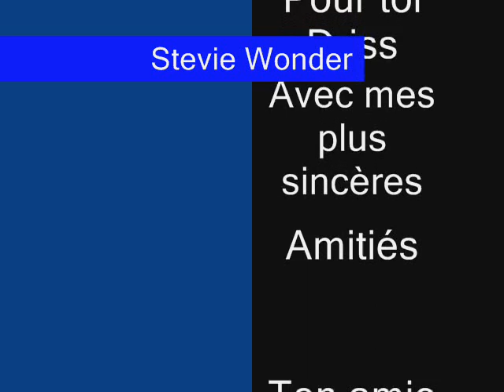Stevie Wonder - I Just Called To Say I Love You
Pour toi Driss (Souter68) avec mes plus sincères amitiés

Ton amie Sylviane